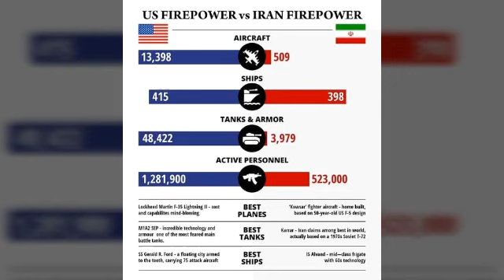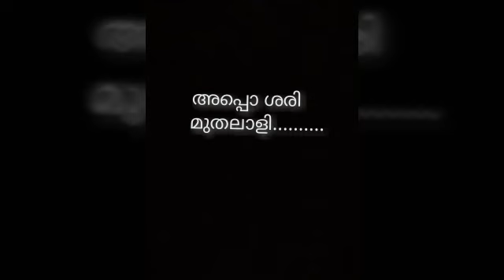മൂന്നാം ലോക മഹായുദ്ധം നടക്കുമോ ഇല്ലയോ?.........